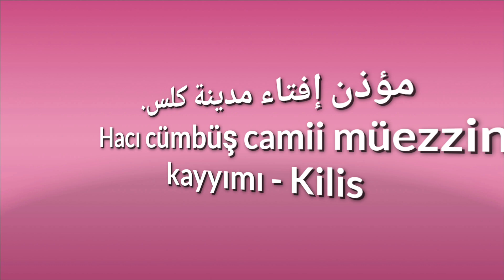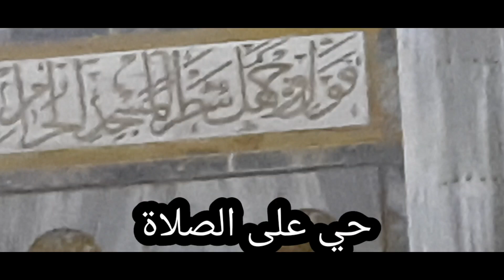جامع جمبش - كلس. المؤذن: سنان نونوك اوغلو. Hacı Cümbüş Camii Müezzin Kayyımı. Sinan Nünükoğlu